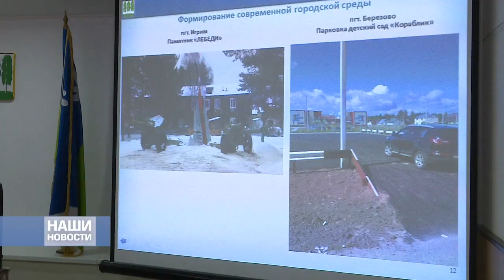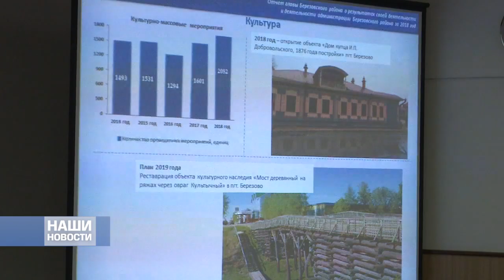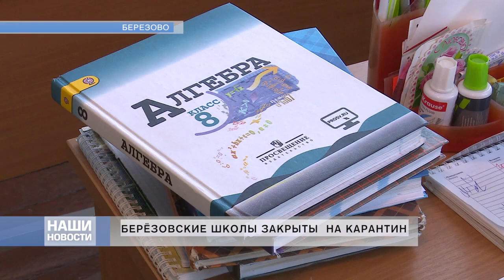01 02 2019 *** НОВОСТИ *** NEWS *** АТВ БЕРЕЗОВО *** ATV BEREZOVO ***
АТВ БЕРЕЗОВО
ATV BEREZOVO
БЕРЕЗОВО
BEREZOVO
НОВОСТИ
NEWS